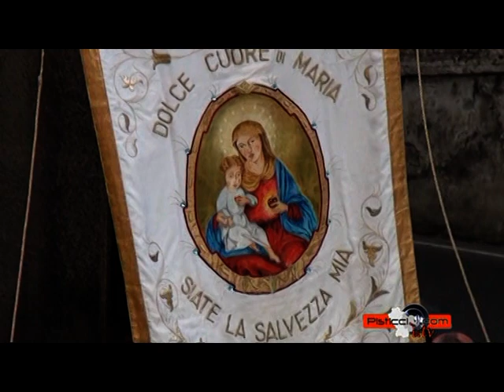La processione del Venerdì Santo in piazza Plebiscito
Alcune immagini della processione del Venerdì Santo. Le tre parrocchie si congiungono in piazza Plebiscito per una suggestiva unione nel giorno più triste dell'anno per la chiesa.